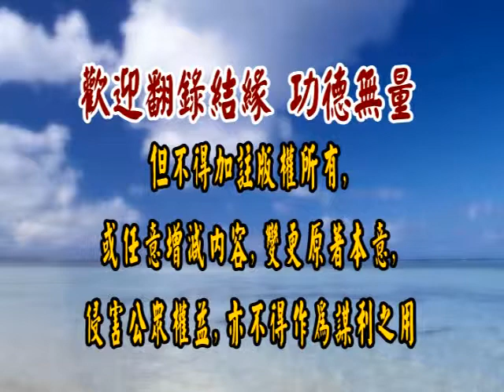論語研讀 238 徐醒民老師